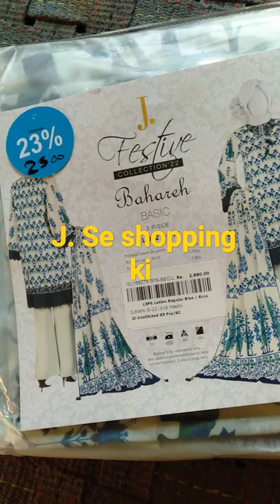J.se first time branded dresses liye|Pakistan day sale [ ytshorts#shorts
J.se first time branded dresses liye[ ytshorts#shorts
J. Pakistan day sale
Attia village vlogs